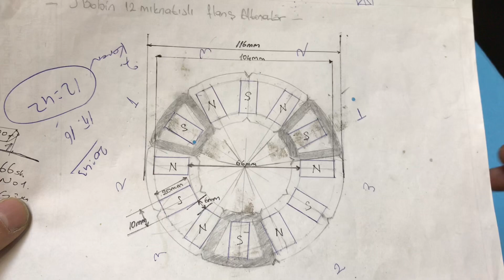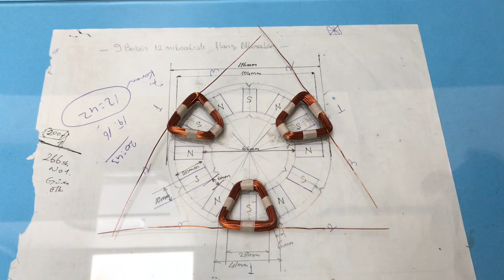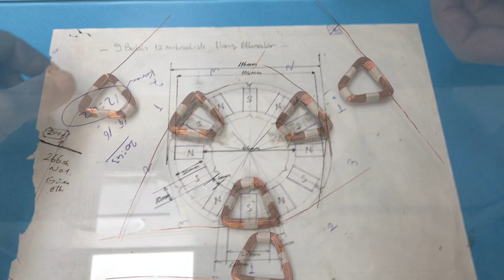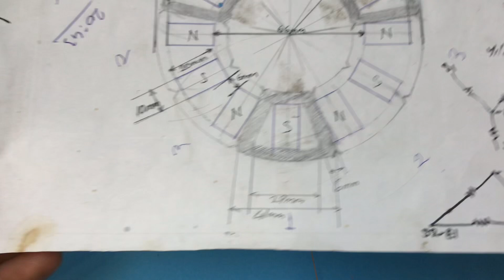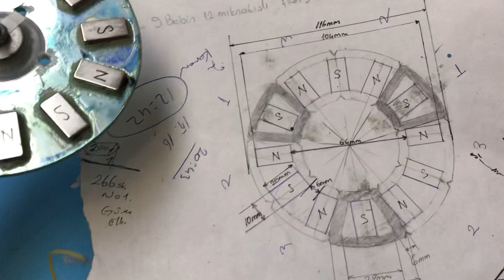KENDİ FIRÇASIZ MOTORUNU YAP, ALTERNATÖR VE FIRÇASIZ MOTOR TASARIMI.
Fırçasız doğru akım motoru, motorun her fazını bir kapalı döngü kontrolörü aracılığıyla sürmek için alternatif akım şeklinde elektrik üreten bir invertör veya anahtarlama güç kaynağı aracılığıyla doğru akım elektriğiyle çalışan senkron motorlardır. Kontrolör, motorun hızını ve torkunu kontrol eden motor sargılarına akım darbeleri sağlar. Bu kontrol sistemi, birçok geleneksel elektrik motorunda kullanılan komütatörün yerini alır.

Fırçasız motorun fırçalı motor'lara göre avantajları yüksek güç-ağırlık oranı, yüksek hız, neredeyse anında hız ve tork kontrolü, yüksek verimlilik ve az bakımdır. Fırçasız motorlar, bilgisayar çevre birimleri (disk sürücüleri, yazıcılar), el tipi elektrikli aletler ve model uçaklardan otomobillere kadar uzanan araçlar gibi yerlerde kullanılır. Modern çamaşır makinelerinde, fırçasız DC motorlar, kauçuk kayışların ve dişli kutularının direkt-tahrikli tasarımla değiştirilmesine yol açtı.